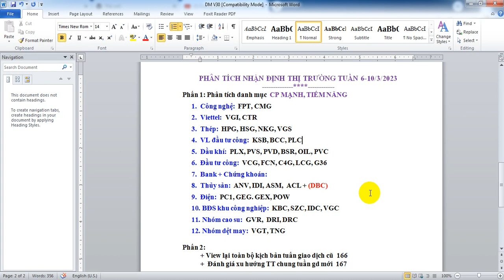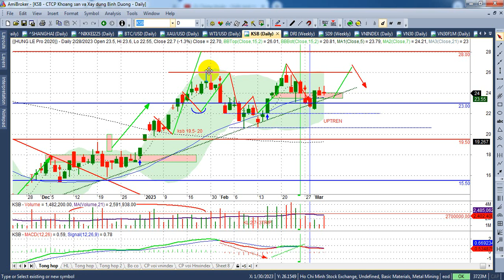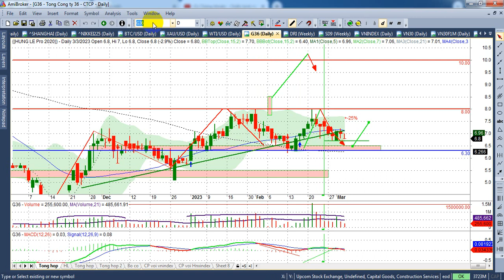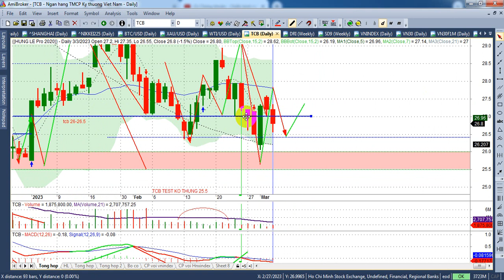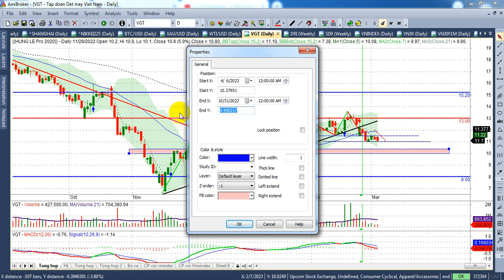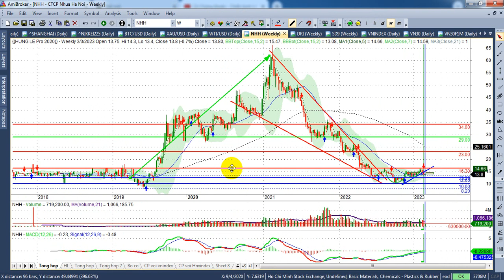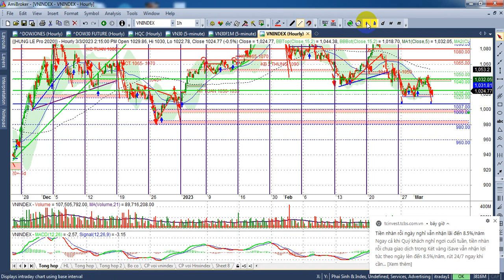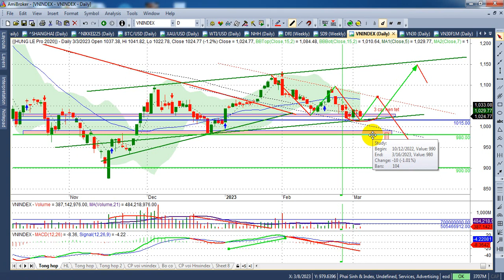Chứng khoán tuần 6-10/3, Điểm xoay index 1015 xác nhận xu hướng - VIDEO 167